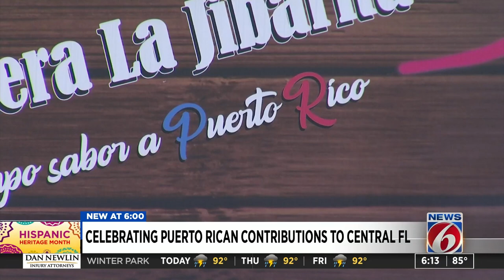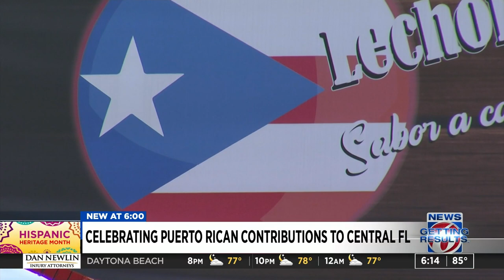Puerto Rican community thrives economically among Central Florida’s melting pot of Hispanics, La...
Central Florida is home to a melting pot of Hispanic and Latino communities and along Semoran Boulevard there are many restaurants and businesses that have become a staple of Orlando but specifically those owned by Puerto Ricans.